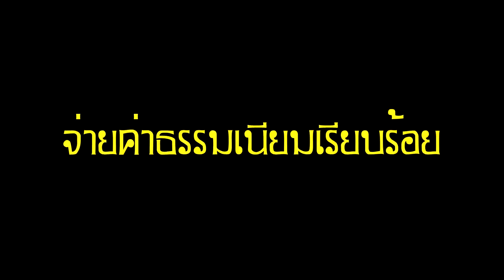Ep.2 V-strom พาเที่ยว | พักร้อน | ปราณบุรี | เขาสามร้อยยอด | หาดวนกร [Baybass]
ทริปนี้ขอขี่ มอไซค์ Suzuki Vstrom 650คู่ใจไปพักผ่อนกับชาวแกงค์ที่ปราณบุรีกันครับ และมุ่งหน้าสู่อุทยานแห่งชาติหาดวนกร
- อำเภอปราณฯ มีวิวทิวทัศน์ที่สวยงามนะ ทล.4020 สามร้อยยอด - เขาแดง ประจวบฯ ยิ่งขับยิ่งชอบ